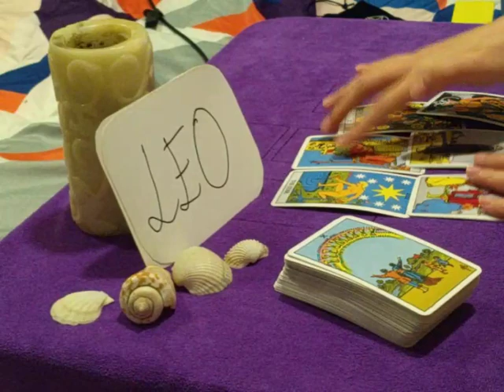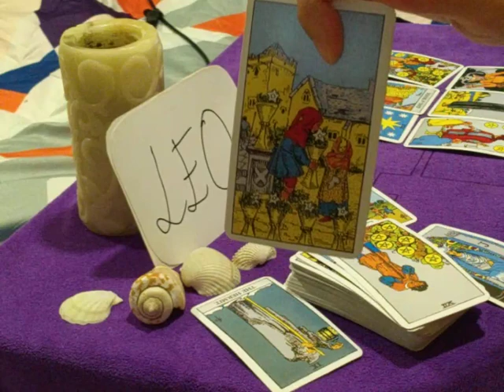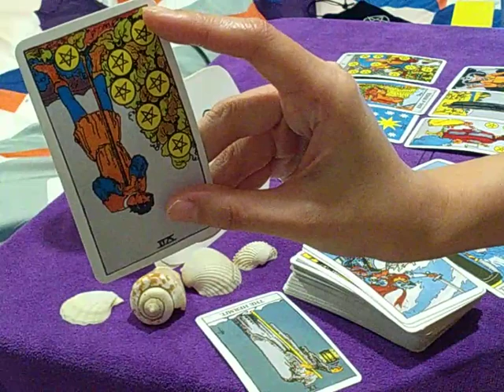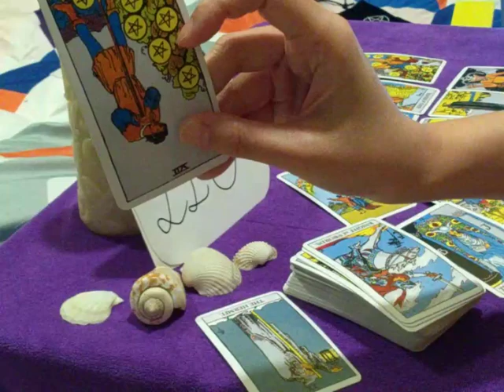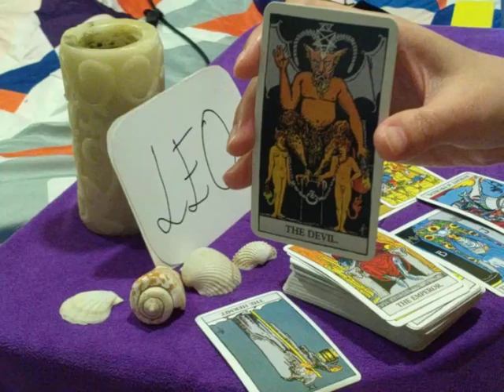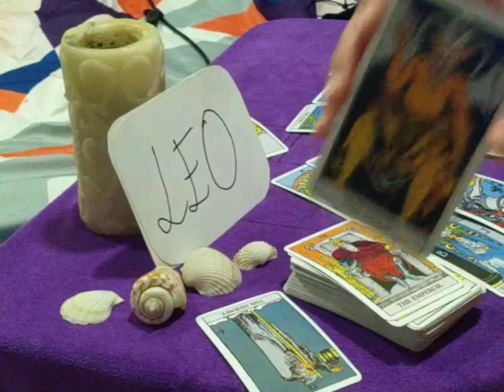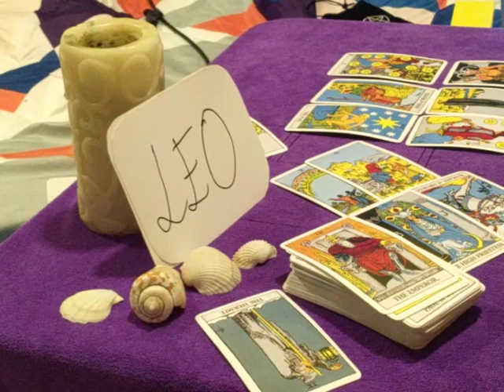LEO ❤️ EX WANTS TO GROW OLD WITH YOU BUT... ❤️ AUGUST 2020 DAILY LOVE GUIDANCE READING